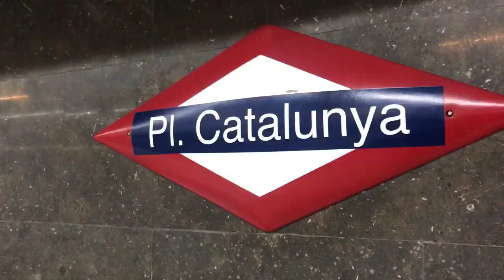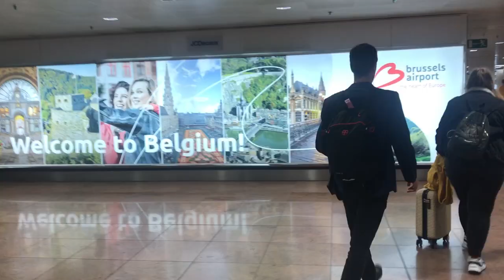Barcelona vlog, first consultation before surgery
In this weeks video I'm taking you along with me to Barcelona! Vlog of me, my sister and my morher Monique going to Barcelona for medical reasons.

Hi, my name is Jane Blaauw and I'm a 20 year old from Holland living with Ehlers Danlos, POTS, ME, IBS, PTSD, FM, CCI, AAI and who knows what else. I'm on a journey to love my body in everyway posible.